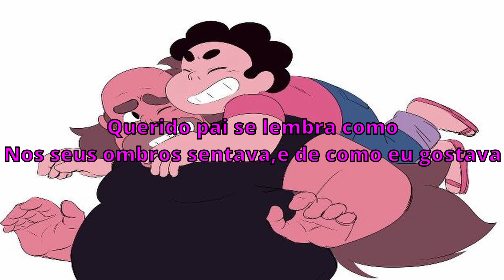Steven Universe Querido pai(cover)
Desenho:Steven Universe
Musica Querido pai(Dear Old dad)
Vocalistas(Greg):Pedro Anderson